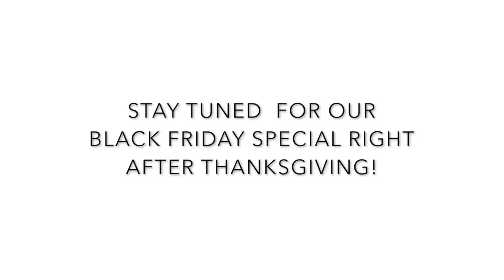The Healthiest "Milks" According to Science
This video is about cow's milk and milk alternatives. Do you know which are best for you and why? Find out here.